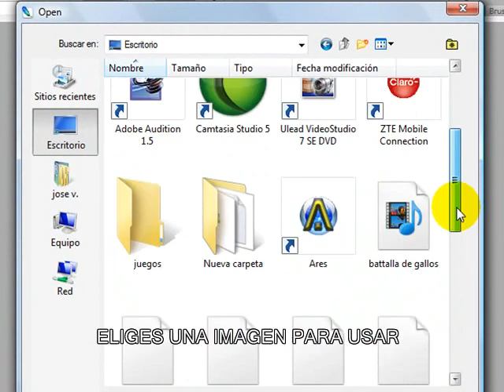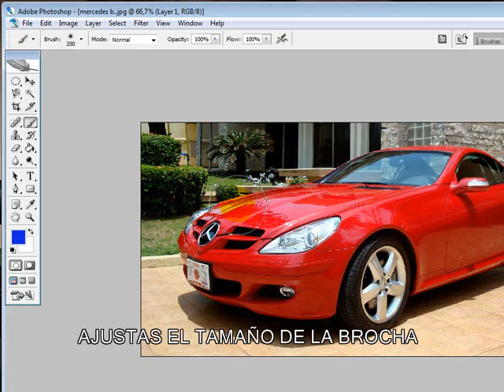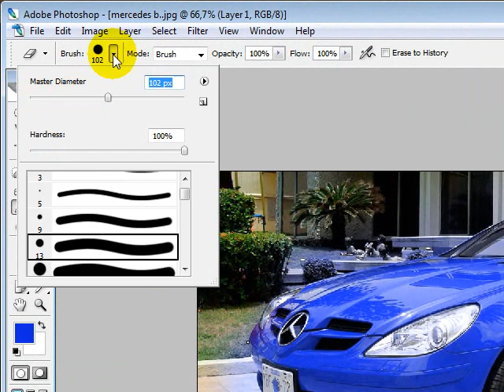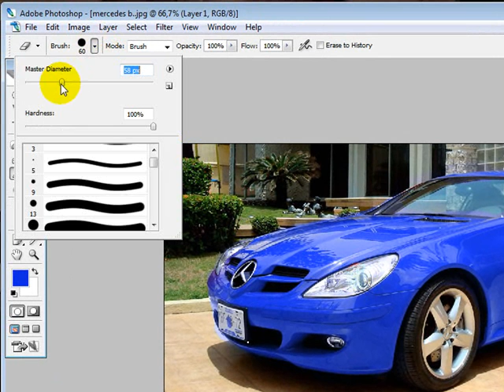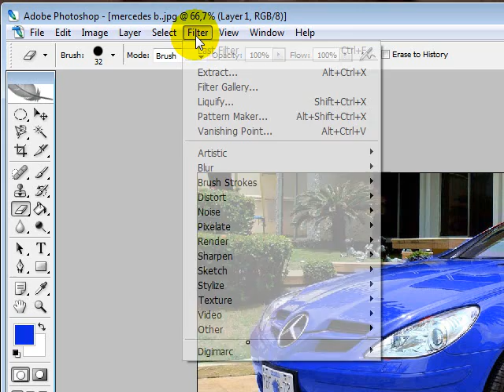como pintar un auto en photoshop cs2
tutorial de como pintar un auto en photoshop CS2 ( mercedes benz ).